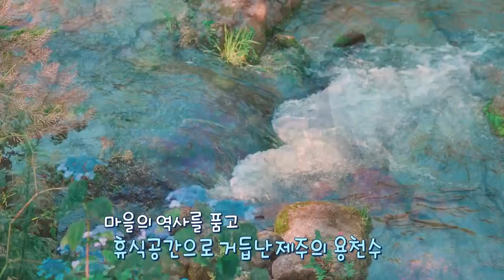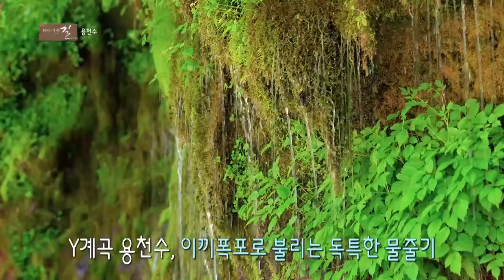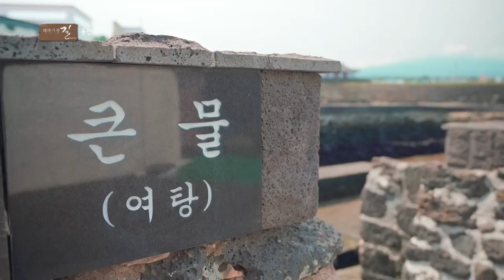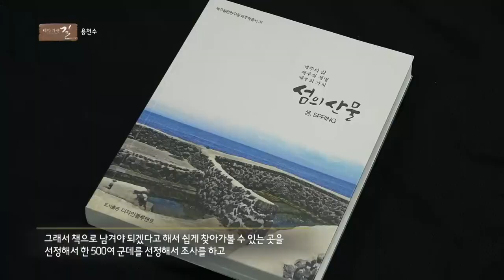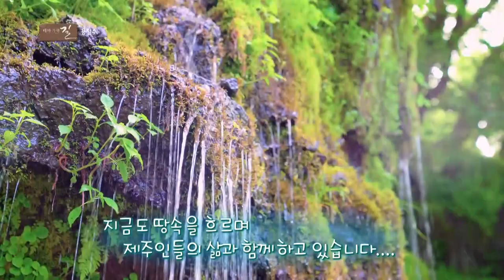제주의 생명수, 이야기가 흐르는 용천수 길 (테마기행 길)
일부 영상 오류가 있어 재업로드합니다.